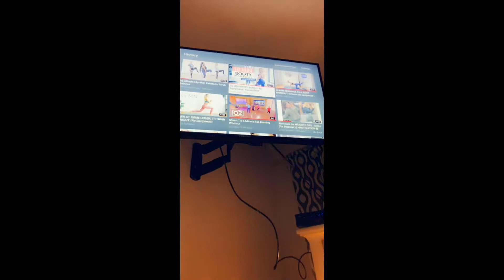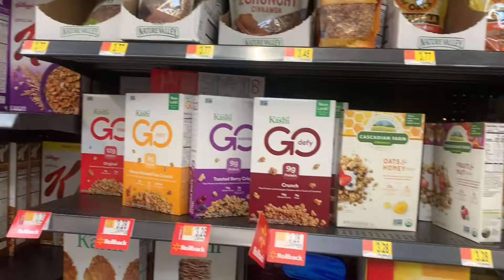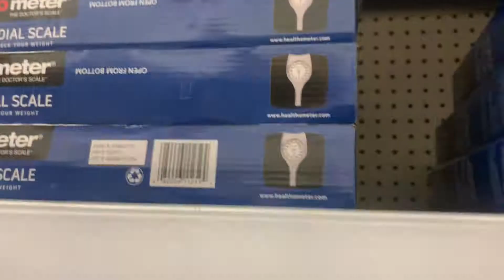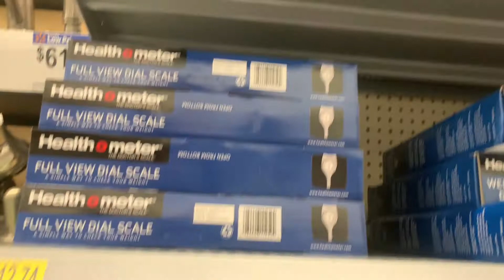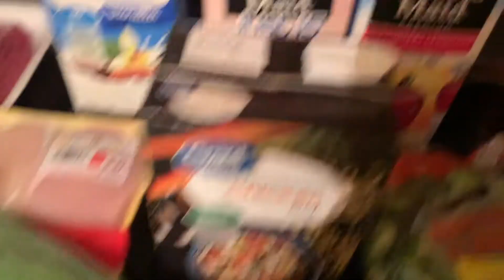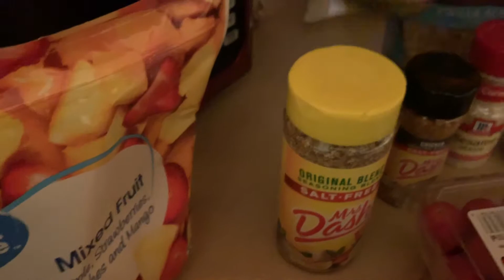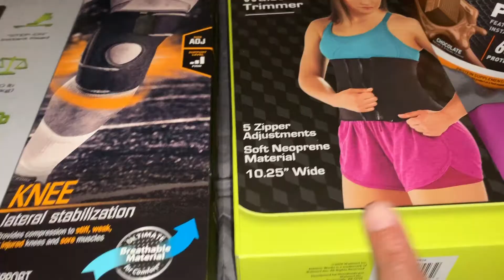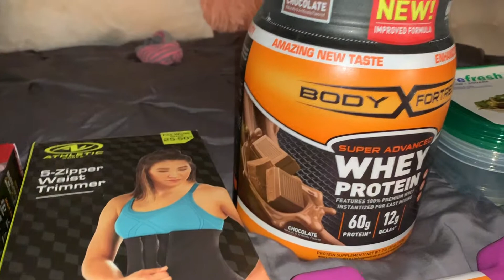Starting My Workout Journey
I feel like everything in my life is changing for the better, so I feel like its time for me to lose this weight and be happy with what I see when I look in the mirror and just feel good about myself. I haven't truly felt good about myself since high school and it's finally time to change that. So I'm doing what I have to, to make that happen. So I hired an online trainer, went and got some of the things that I need to start my weight loss journey and I've been working out at home for the last fee days. I look forward to sharing my weight loss journey with my viewers and I look forward to looking and feeling better soon.